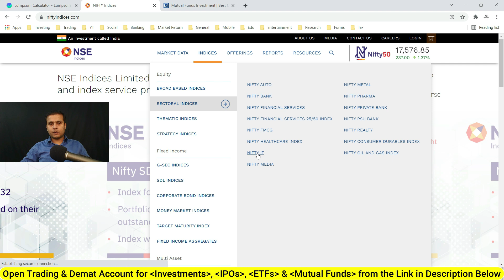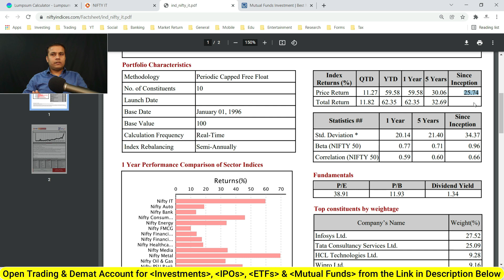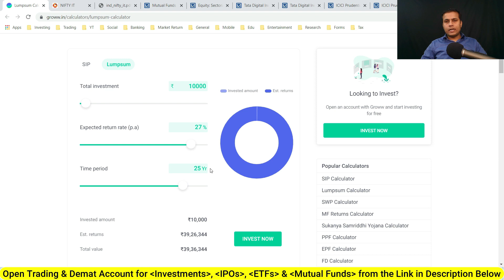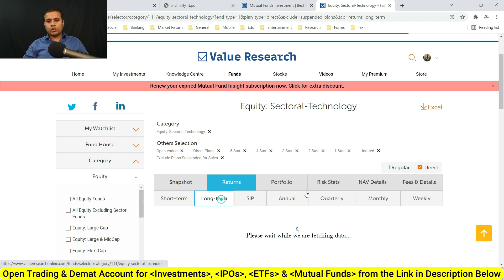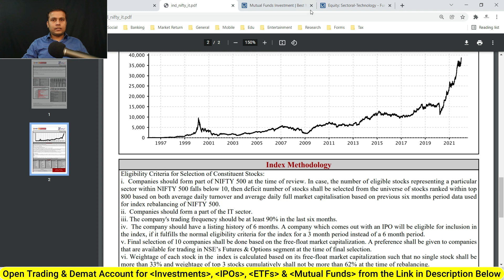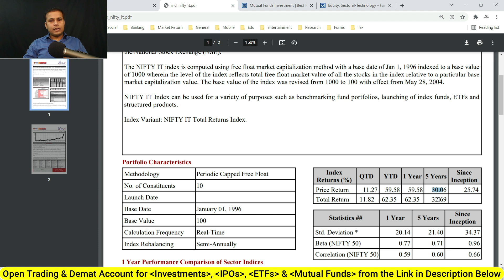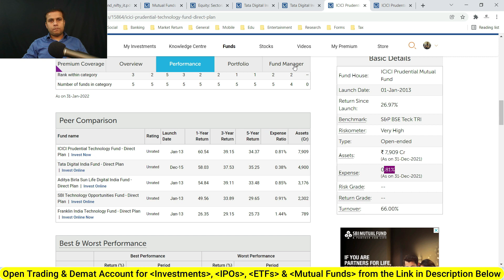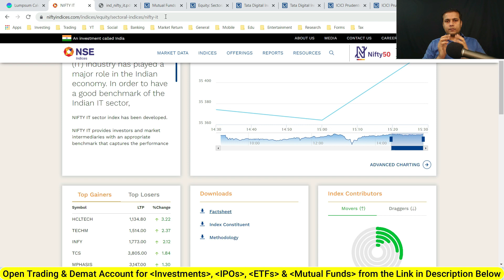Equity: Technology Mutual Fund Returns Vs Index Fund Vs ETF Return | Nifty IT ETF Return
The Bible of Options Strategies
Read These Books for Wealth Creation
🎯Open Groww Free Demat and Trading Account Online (Best for Direct Mutual Funds)
🎯UPI: LearningMirror@jio
Important Websites:
8. NSE ASM Stocks List (Risky Stocks)
9. NSE GSM Stocks List (Very Risky Stocks)
Timestamp:
0:00​ Intro
1:30​
8:15​
13:32​
Technology Mutual Funds Return
IT Mutual Fund Return
Technology Mutual Funds Vs Index Fund Return
Technology Mutual Funds Vs ETFs Return
Technology Mutual Funds Past Return
What is Technology Mutual Funds
Where to check Technology Mutual Funds
Technology mutual funds risks
Technology Mutual funds long term return
Technology Mutual Funds lumpsum Return
Technology Mutual Funds SIP Return
Technology ETF Return
Nifty IT Return
Technology ETF SIP Return
Nifty IT SIP Return
Technology ETF Lumpsum return
Technology mutual funds kya hota hai
Technology index fund kya hota hai
Nifty IT Index Fund
Technology etf kya hota hai
IT ETF Kya hai
Tata Digital India Mutual Fund
ICICI Pru Technology Mutual Fund
Technology mutual funds aur etf me kaun aacha hai